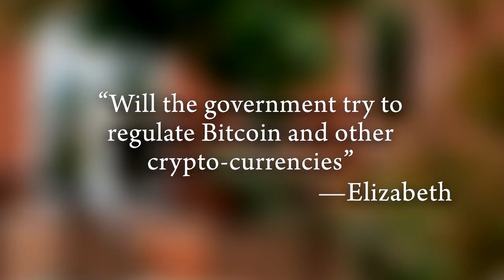The Mises View: "Bitcoin and Central Banking" | Peter G. Klein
Peter G. Klein answers a viewer's question, and discusses a critical battle between technology and ideology. Klein is the Mises Institute's Executive Director and Carl Menger Research Fellow.